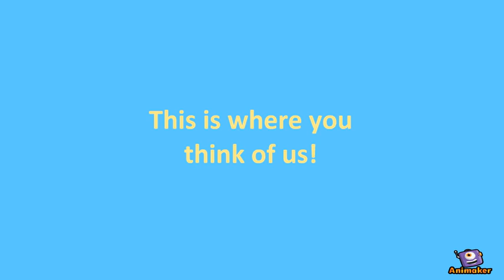PR Consultant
Animated Video created using Animaker PR